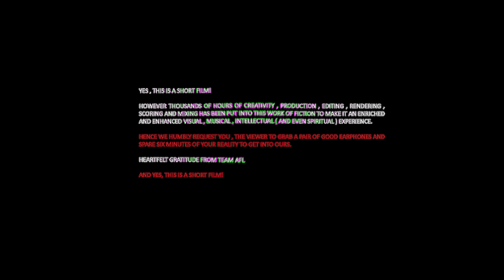Vanji - Tamil short film by Santhosh Srivatsan I A tale of mighty time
"In measures , I'm time"
                           - Krishna
The paths we choose , The decisions we take. And time.
VANJI is a short compilation of events that could end up in something worse or better , up to you.

Written and directed by - Santhosh Srivatsan
Co-Director - Aashik Aswin
Cast - Vetry Mithran , Shankar , Aashik Aswin
DOP - Kannan , Sriram , Nithish Adhithya
Production manager - Praveen kumar
Public relations - Subash
Subtitles - Viswesh

" Kaalam Endra Koduran " - Film Soundtrack